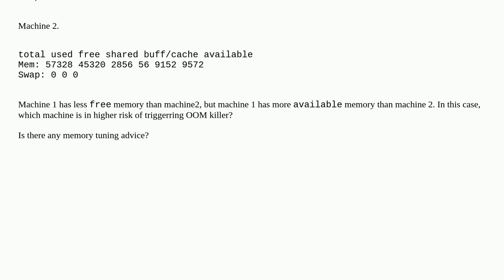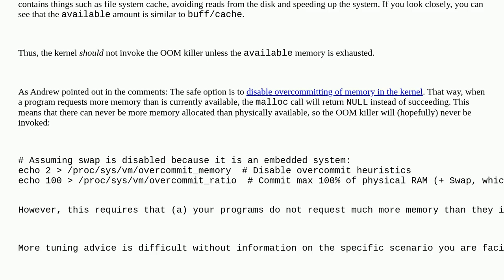Unix: Which is the trigger of OOM killer, free or availaible memory in Linux?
Which is the trigger of OOM killer, free or availaible memory in Linux?

A special thanks goes out to the community

  performance out-of-memory memory linux